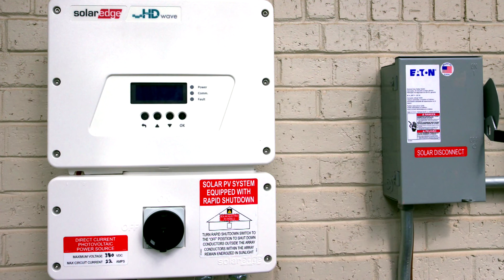Solar Panels 6.7 kWh